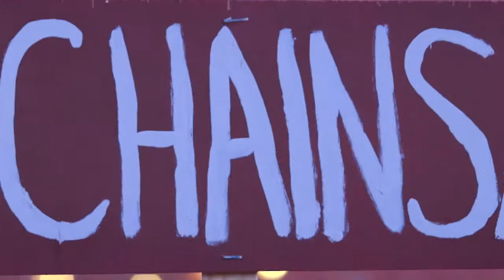Justin L. Wilson as the Chainsaw Enthusiast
The White Spruce (2014) Grey Sky Films